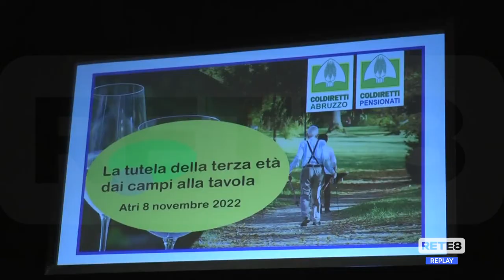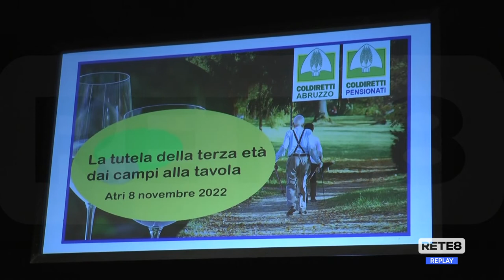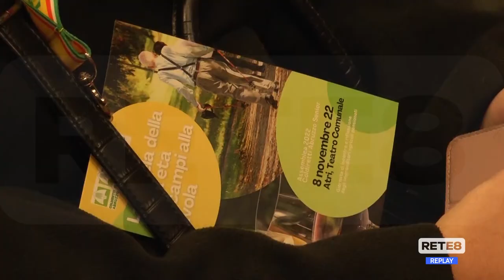Atri - Convegno di Coldiretti sul tema della terza età